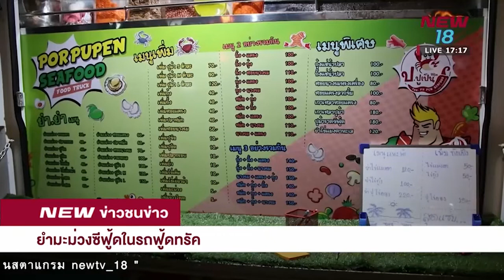มือทำรวย ยำมะม่วงซีฟู้ดในรถฟู้ดทรัค | ข่าวชนข่าวเย็น | 9 ม.ค. 61| NEW18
มือทำรวยขยัน อดออม ไม่อดตายวันนี้จะพาไปที่จังหวัดพิษณุโลก พบกับอีกหนึ่งอาชีพสุดฮิตอย่างยำมะม่วง แต่ที่ดูจะแตกต่างจากร้่านอื่นๆทั่วๆไปก็ที่ร้านนี้ จะบริการในรูปแบบของฟู้ดทรัค เคลื่อนไปได้ทุกที่ เรียกลูกค้าได้เป็นอย่างดี สร้างรายได้ต่อวันหลายพันบาททีเดียว